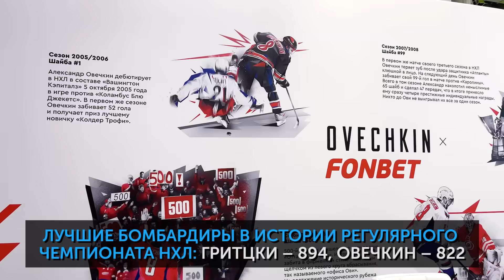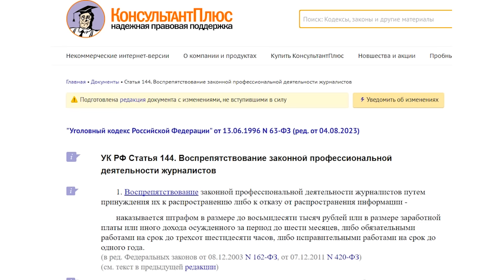Крутой старт от Роналду и Месси, Кейн в «Баварии», проблемы «Реала» | Команда недели #159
FoodBand доставят пиццу, роллы, салаты, курочку круглосуточно по всей Москве.

Реклама. ООО “УК-ФБ”, ИНН 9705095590

Команда недели возвращается на МЯЧ Production! Это первый выпуск нового сезона, и сегодня Васант соберет свою символическую сборную лучших игроков прошедших 7 дней. В этот раз у нас получился сбалансированный состав с Родри в опорке, Дани Ольмо, сделавшим хет-трик и, конечно же, Холандом.

А Саша расскажет о самых свежих и важных футбольных событиях. Например, о двух топовых переходах – Кейна в «Баварию» и Дембеле в «ПСЖ».

В конце ролика мы предлагаем вам выбрать гол недели, поэтому не забывайте голосовать в нашем TG-канале

0:00 — Приветствие
2:46 — Команда недели
6:40 — Лучший тренер недели
7:01 — Топ лучших матчей недели
7:55 — Игроки на замене
9:54 — Худшие события
14:02 — Лучшие события
17:06 — Худшие игроки недели
17:28 — Номинанты на лучшего игрока недели
17:47 — Лучшие голы недели